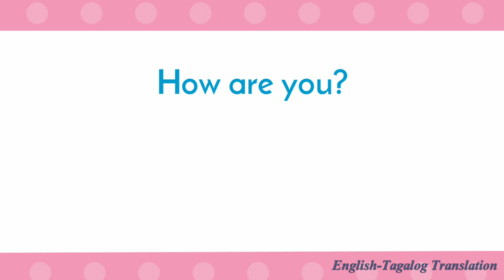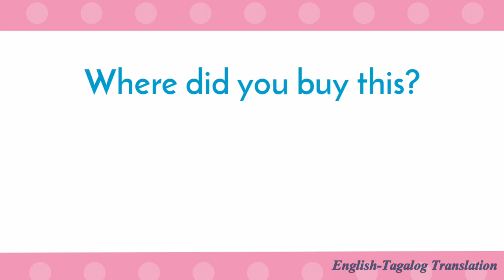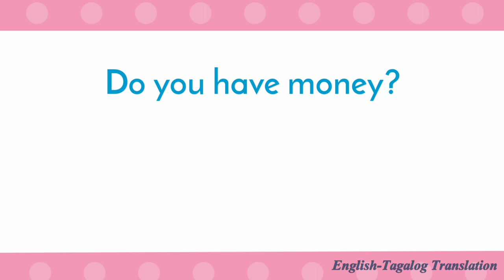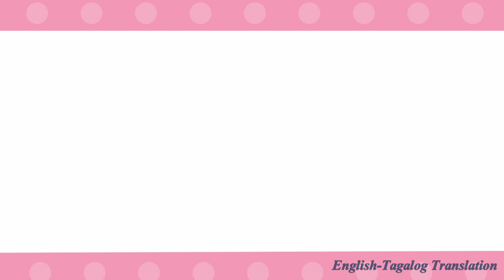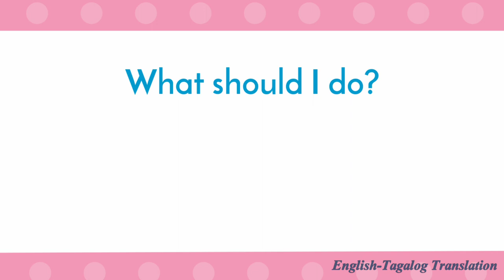Part 3: Useful Everyday Questions, Phrases and Sentences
This video introduces the language English and Tagalog in a way that any nationality can understand and learn in a basic way.

Learning and embracing new language requires listening skills and mental focus to achieve a good result.

Everyday, this channel uploads new video in which you will learn both English and Tagalog languages highlinghting words, phrases and grammar translations with proper reading intonations.